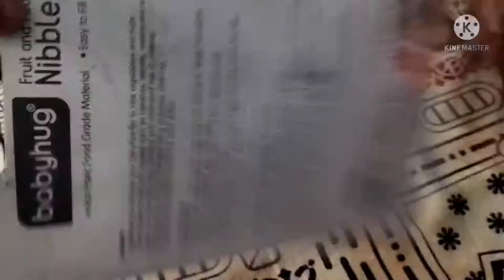All about baby food nibbler|fruit and vegetables pacifier|Best baby fruit teether|fruit feeder👍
baby fruit and vegetable nibbler @tadipatrifoodvarieties